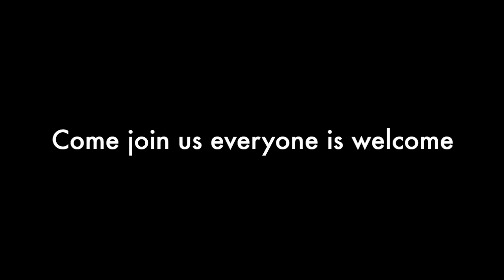Sheffield Jiu Jitsu. Creating a better future! (Valente Brothers based jiu-jitsu)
Sheffield Jiu Jitsu. Creating a better future! (Valente Brothers based jiu-jitsu) is a Video demonstrating of the friendliness at our schools in Chesterfield & Sheffield, England.

Learning street self defence is important, but also giving your child the confidence to deal with any type of problem which occurs as they grow up, dealing with reasonability's, communicating with others and learning self control. The mental side of jiu-jitsu and moral code apply's to every day life.

About the Valente Brothers:

Valente Brothers style of Gracie jiu-jitsu is now well known around the world and is practiced by many. The Valente Brothers were taught by the legendary Grand Master Helio Gracie, and they received there black belts from Helio Gracie himself. They also have strong friendships with many of the Gracie family, Royce Gracie, Rorion Gracie (Gracie Academy) , Relson Gracie and Royler Gracie.